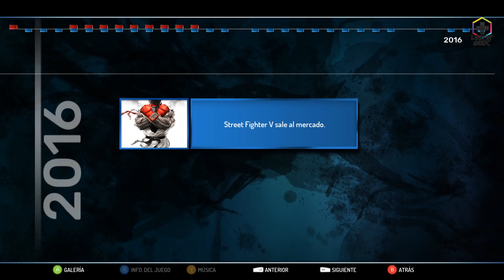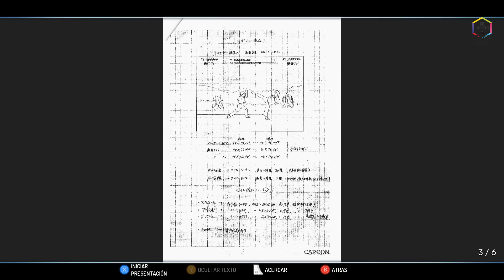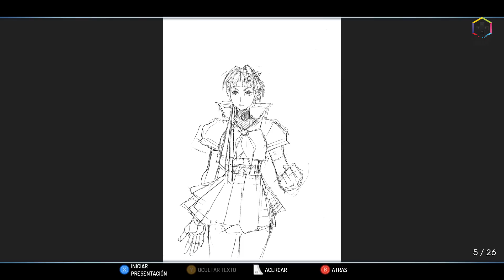¿Que tan completo viene Street Fighter 30th Anniversary Collection? l Gameplay en Español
Hola chicos , aquí sintiendome Chavoruco probando esta increíble colección , que nos hace recordar la epoca de los 90's con el genero de peleas , si quieres saber que tan completa esta quedate en este video por lo analizaremos a fondo.